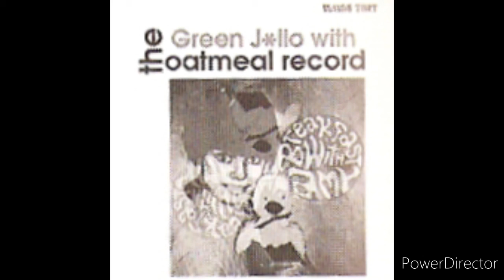Breakfast With Amy - Jello Wiggle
Tuck In Your Love Gift